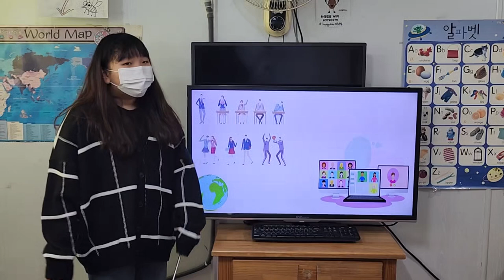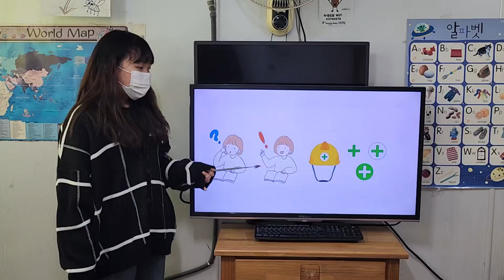차일드유 월드컵 237 EC Passion DAY L2 이지민